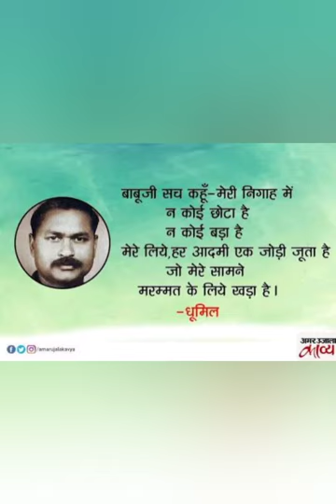रूपक और उत्प्रेक्षा,प्रथम वर्ष कला(हिन्दी,प्रथम प्रश्न पत्र) डॉ०राजेश शर्मा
रूपक और उत्प्रेक्षा का अर्थ, परिभाषा और भेद